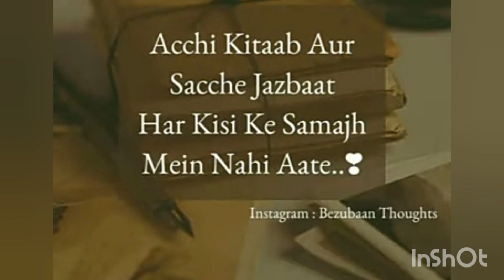English islamic quotes| Watsapp DP islamic quotes || islamic collection urdu voice